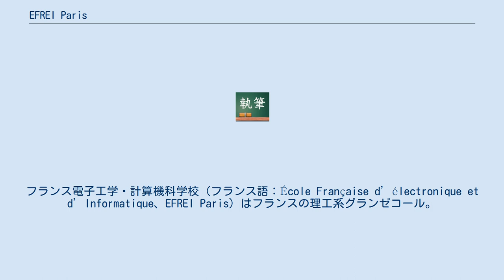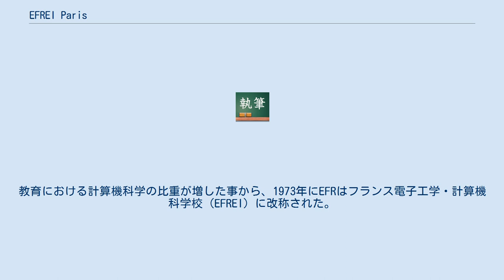EFREI Paris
ヴァル＝ド＝マルヌ県
フランス電子工学・計算機科学校（フランス語：École Française d’électronique et d’Informatique、EFREI Paris）はフランスの理工系グランゼコール。
フランス計算機科学・デジタル技術総合工学校（École d'ingénieur généraliste en informatique et technologies du numérique）と呼称される場合もある。
 1936年、無線技術の需要の高まりを背景にフランス無線学校（École Française de Radioélectricité、EFR）がパリ市で創設され、商船隊の運用に関わる技術者を多く育成した。
EFRは第二次世界大戦後の1945年にグランゼコールとしてフランス政府に認可された。
以降、より専門的な無線技術の研究・教育を担う様になり、やがて電気工学・通信工学全般にまで分野を広げた。
 1972年、EFRを卒業したベトナム系フランス人の工学者アンドレ・チュオン・チョン・チーが「Micral N」を設計、チュオンは現在も「フランスにおける計算機の父」と見做されている。
教育における計算機科学の比重が増した事から、1973年にEFRはフランス電子工学・計算機科学校（EFREI）に改称された。
1987年、学生数の増加に対応する為、キャンパスがパリ市内から同じイル＝ド＝フランス地域圏のヴァル＝ド＝マルヌ県にあるヴィルジュイフ市に移転された。
 EFREIと専門分野が共通する高等計算機科学・通信工学大学（Esigetel）と協力協定を結び、2017年にEsigetelと統合してEFREI Parisに改称した。
 2017年、高等計算機科学・通信工学大学（École supérieure d'ingénieurs en informatique et génie des télécommunications、Esigetel）と統合してEFREI Parisに改称した。
 ^ a b c d HISTORY OF EFREI PARIS